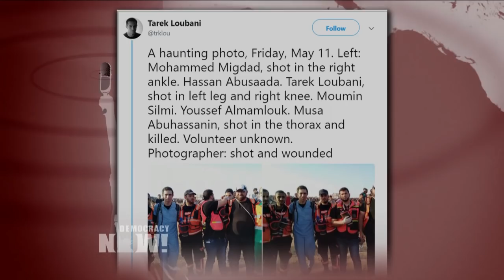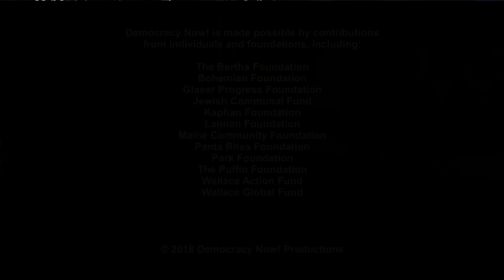Amid Deadly Israeli Crackdown on Gaza Protests, Chomsky Says U.S. Must End Support for “Murderers”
- In Gaza, thousands gathered Saturday for the funeral of 11-year-old Majdi al-Satari, who died after he was shot in the head by an Israeli sniper Friday at protests near the separation fence with Israel. 17-year-old Moumin al-Hams and 43-year-old Ghazi Abu Mustafa were also shot and killed by Israeli snipers at the protests. In total, Israeli soldiers have killed at least 150 Palestinians since the Palestinians’ nonviolent Great March of Return protests began on March 30. For more we speak with world-renowned political dissident, author, and linguist Noam Chomsky. He is a laureate professor in the Department of Linguistics at the University of Arizona and Professor Emeritus at Massachusetts Institute of Technology, where he taught for more than 50 years.